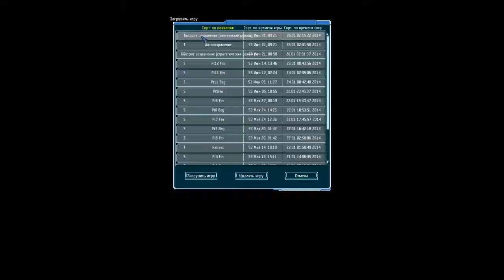UFO Afterlight Pt13 Ретикуланин друг или враг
Прохождение тактической стратегии 2007 года UFO: Afterlight с модом TotalRebalance Mod.